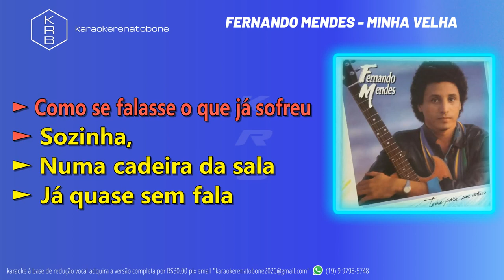MINHA VELHA - FERNANDO MENDES - PLAYBACK DEMONSTRAÇÃO